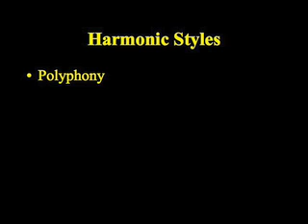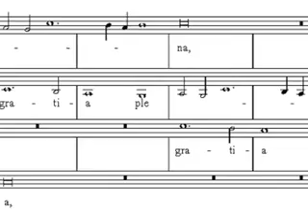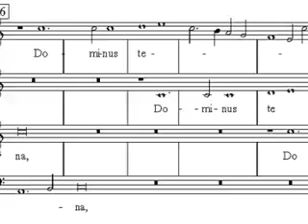Choral Music and Music Theatre Part 1.mov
READ THIS! -- Be sure to watch ALL THREE PARTS!

Your project this week is to find one example from the musical theatre repertory for each of the harmonic techniques discussed: canon/round, fugue/counterpoint, descant, and homophony.
List each of the recording examples you used in MLA Format; under each example, write a paragraph explaining your choice.  SEE THE EXAMPLE PAPER AT THE END OF THE THIRD VIDEO.